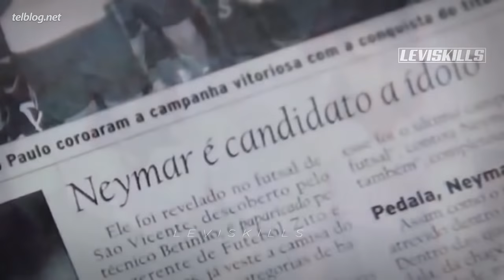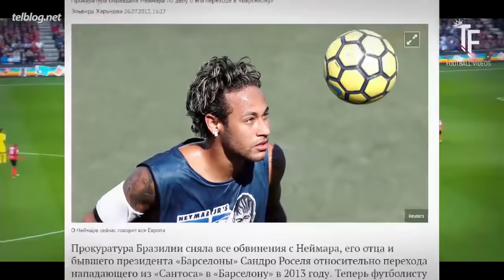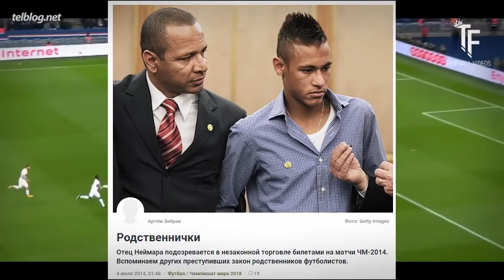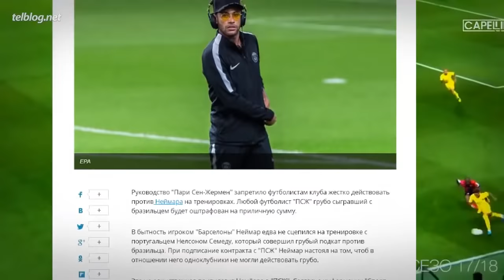НЕЙМАР — До Того Как Стал Известен!